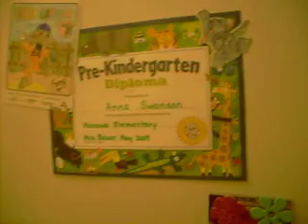vid of kids and house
this is a video we made for Nicholas when he was sick back when I still lived in Wisconsin before we got married.